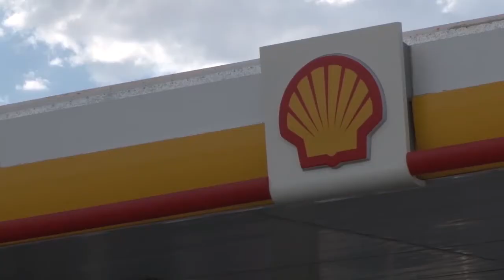Aumentaron nuevamente las naftas